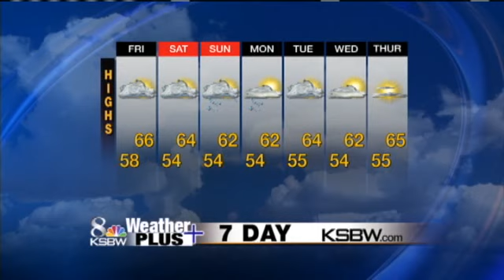Get Your Friday Weather Plus Forecast